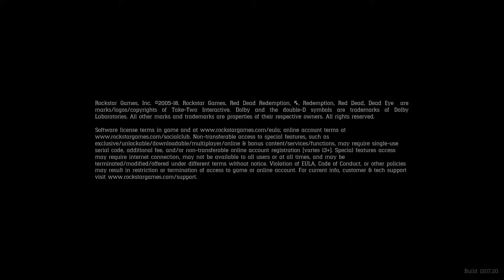Red Dead Redemption 2 0 Creatures 0 Fun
Bought the Hunting Wagon at a point where creatures just stopped  showing up. Hopefully its not related cause its obliterating my drive